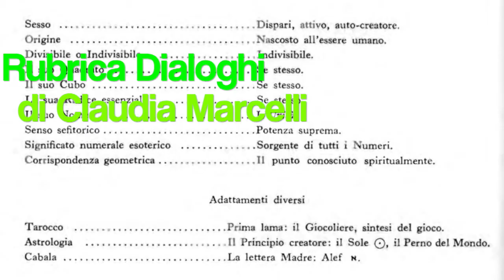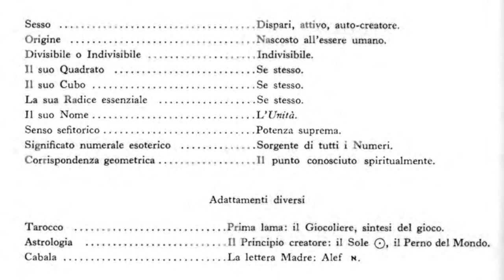4. L’Unità - LA SCIENZA DEI NUMERI di PAPUS